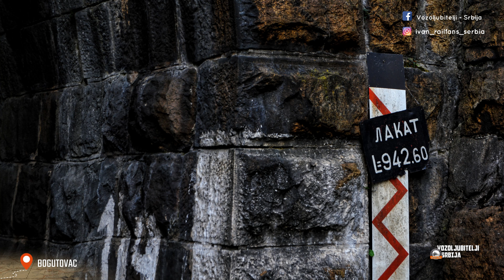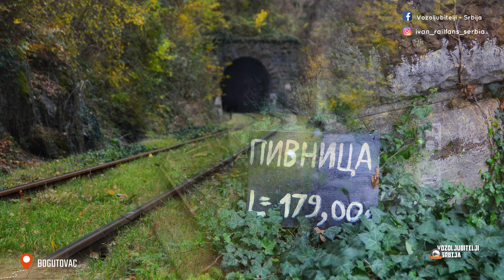#134/23 | RETROSPEKTIVA 2022. | VOZOVI SRBIJE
Vozoljubitelji - Srbija
Railfans - Serbia